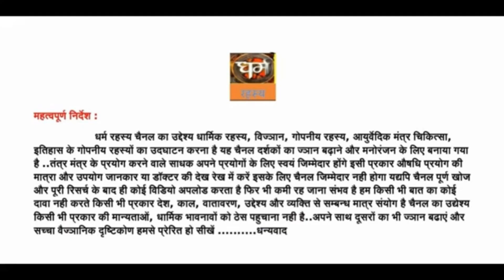चित्रा योगिनी की साधना का सच्चा अनुभव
आप मुझे अपने अनुभव यहाँ भेज सकते हैं -